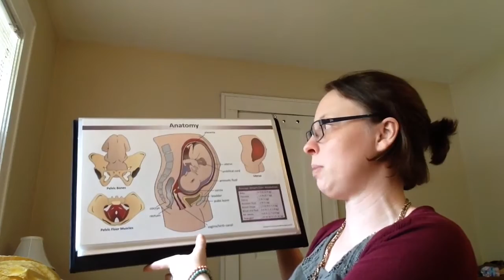Visual Aids and Props for Childbirth Educators and Doulas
Birth Doula and Childbirth Educator, Jessica Poppe shares what visual aids and props she uses for teaching about pregnancy, labor, birth, breastfeeding, and childbirth including her diy weighted baby dolls. Products mentioned.